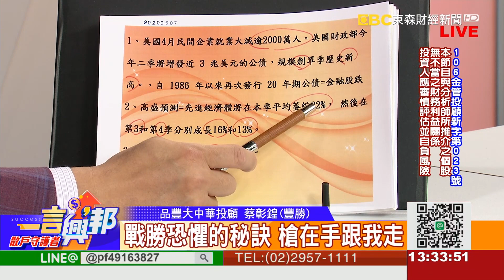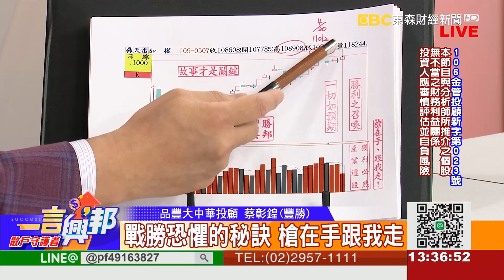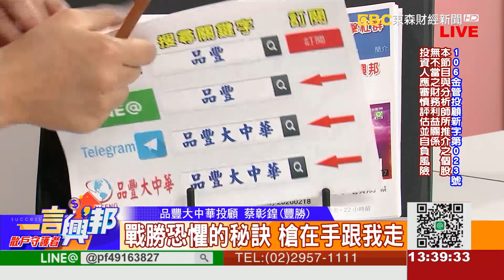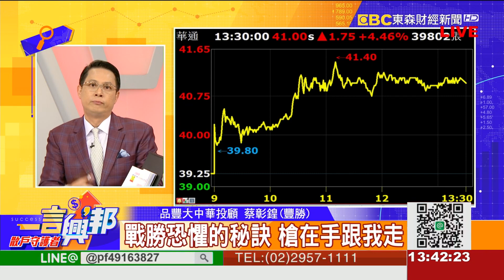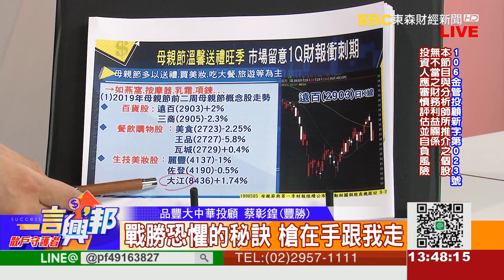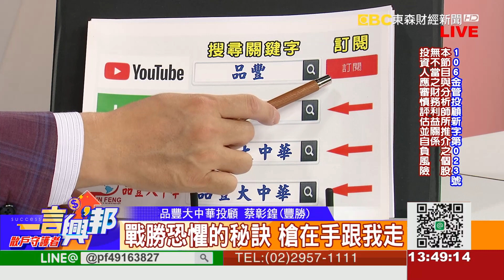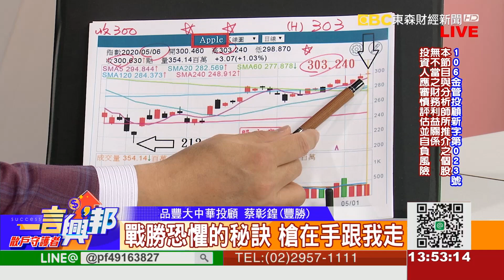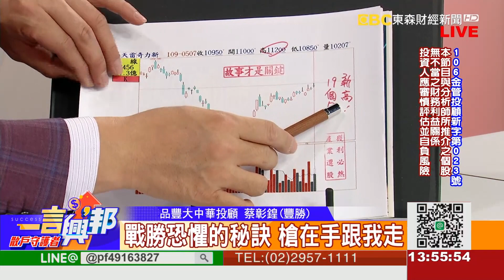戰勝恐懼的秘訣 槍在手跟我走《一言興邦》蔡彰鍠(豐勝) 20200507